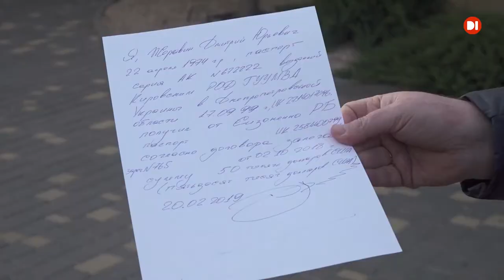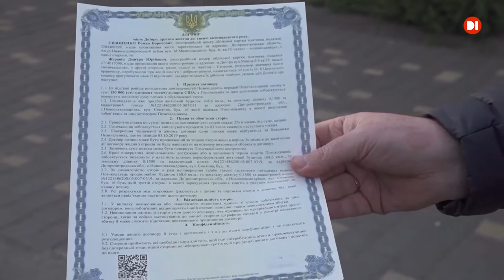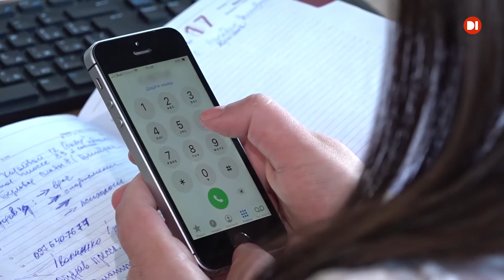Дніпрянин намагається повернути будинок, який йому ж... і належить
Боржник — його колишній приятель — обіцяв у разі несплати боргу передати у власність чоловіка заміський елітний будинок. Натомість тепер боржник не віддає ані гроші, ані нерухомість, ще й поселив туди орендарів. Тож шукати правди прийшов до будинку вже з правоохоронцями.